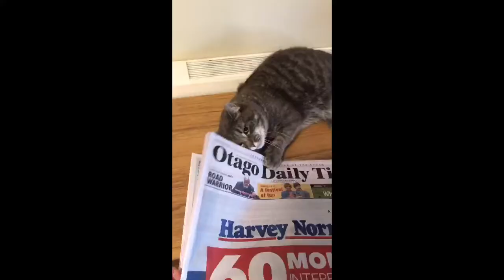HUNGRY FOR TWO DAY +FOUND HER AT THE BASEMENT \FEELING HAPPY